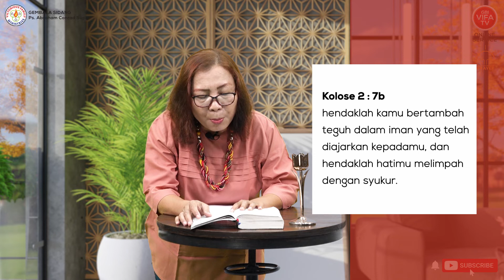KEPENUHAN HIDUP DALAM KRISTUS - Pdp. Magdalena | Saturday Morning Prayer | 24 September 2022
Tuhan memberkati